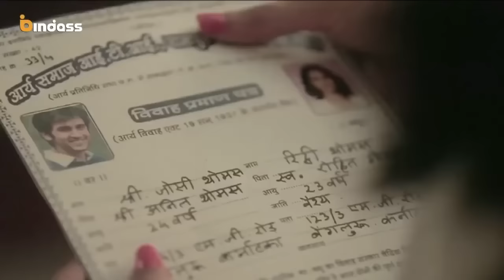Yeh hai aashiqui full episode